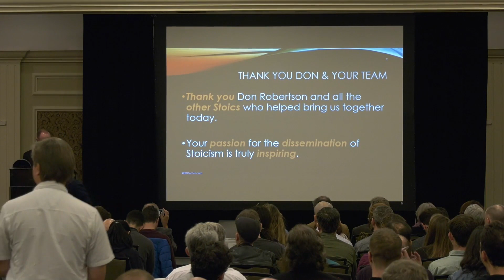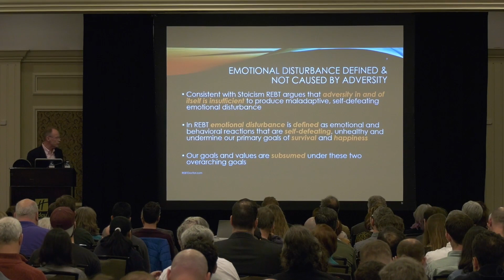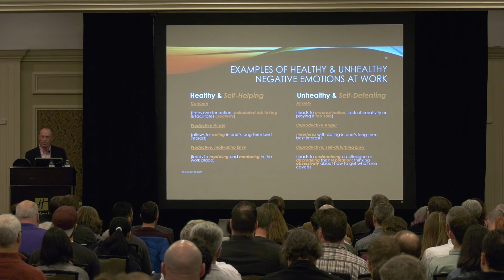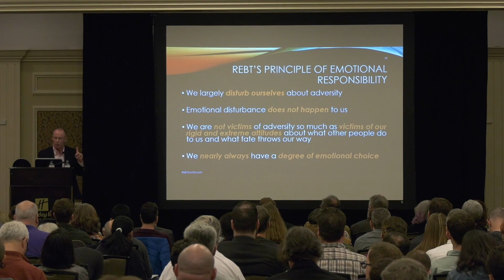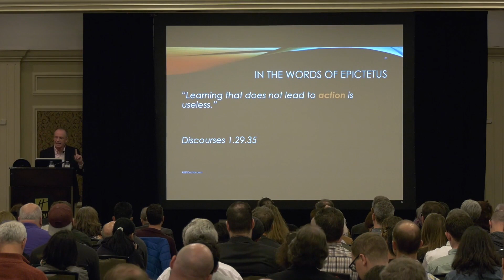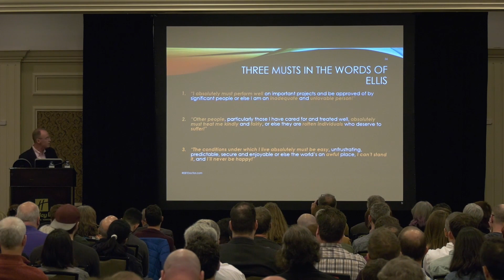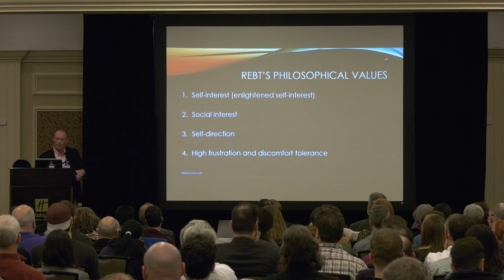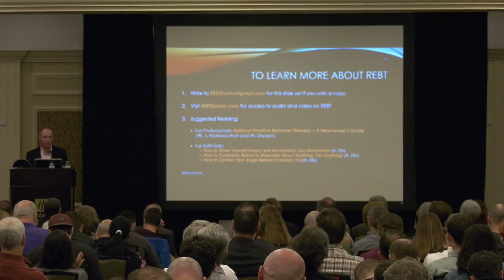Stoicon 2017: Walter Matweychuk on Rational Emotive Behaviour Therapy